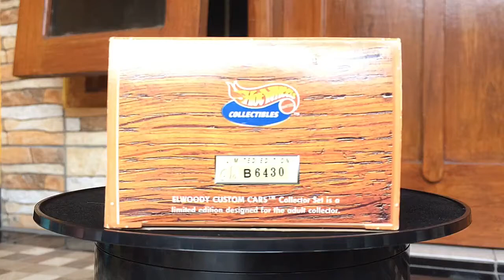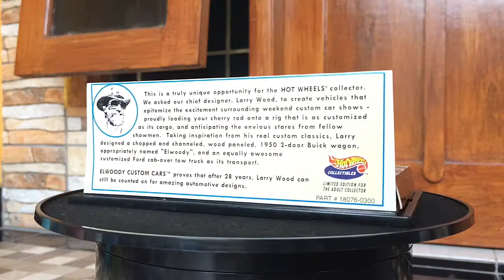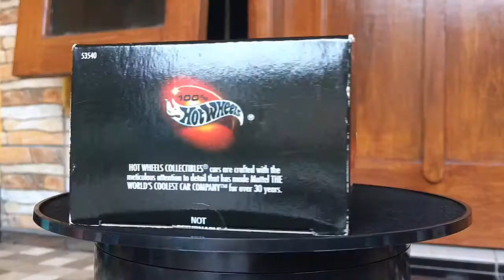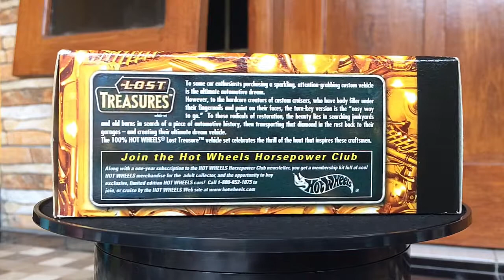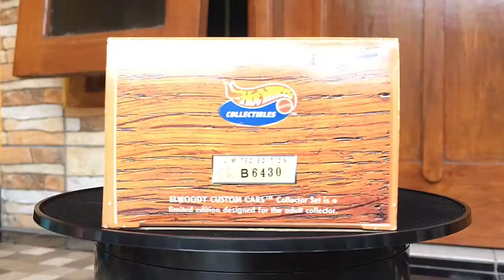Review Hot Wheels Collectibles : Elwoody Custom (1998) & Lost Treasures (2002)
Kalo review hot wheels team transport, udah banyak. Saya review yang ini aja, transporter hot wheels yang udah lewat masa jayanya tapi tampilannya gak kalah sama yang lebih muda. Thx 4 watching !
Title: Jack The Lumberer
Type of music: Rock
Mood: Motivation